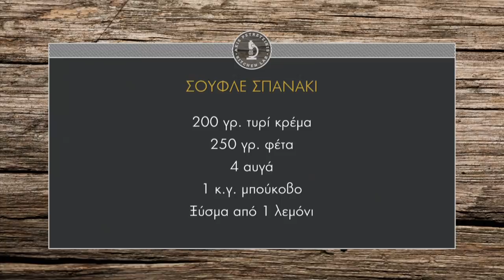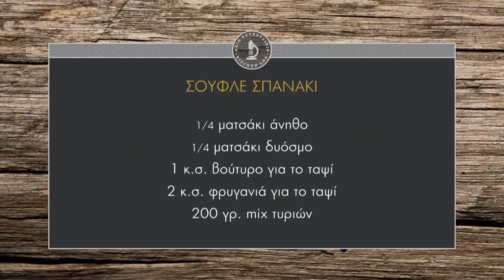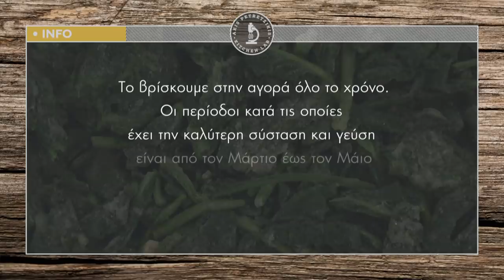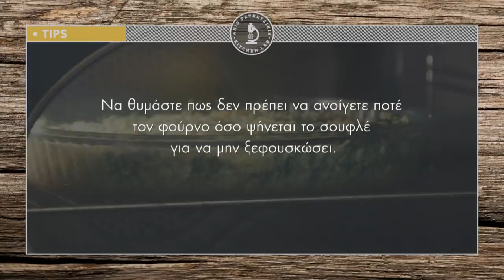Σουφλέ σπανάκι Επ. 29 | Kitchen Lab TV | Άκης Πετρετζίκης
Σουφλέ σπανάκι | Soufle spanaki | Άκης Πετρετζίκης TV

Παρουσίαση: Άκης Πετρετζίκης
Σκηνοθεσία: Πάνος Γεωργίου
Αρχισυνταξία: Νάσια Κόλλια
Διεύθ. Φωτογραφίας: Γιώργος Μιχελής
Οργάνωση Παραγωγής: Δημήτρης Κολοβός
Εμπορικό Τμήμα: Mary-Rose Ανδριανοπούλου, Ζωή Κωνσταντοπούλου
Β. Σκηνοθέτη: Πολύβια Μενοίκου
Τεχνικός Προϊστάμενος: Βασίλης Καρυπιάδης
Σκηνογραφία: Αναστασία Χαρμούση
Γραφικά: Παναγιώτης Πατσιαούρας
Sous Chef: Μάρκος Παπακωνσταντίνου
Βοηθός Sous Chef: Τηλέμαχος Δημητρακόπουλος
Βοηθοί Κουζίνας: Σοφία Βήτα
Ειδικοί Συνεργάτες: Άννα Μαρία Βολανάκη, Κατερίνα Βασιλακοπούλου, Μάρθα
Διευθ. Παραγωγής: Διαμαντής Αρακάς
Floor Manager: Διονύσης Κυπριώτης
Οπερατέρ: Δημήτρης Τοπούλογλου, Άγγελος Τσουκαλάς:
Χειριστής Ρομποτικής: Κώστας Τσέλης, Γιώργος Παρθένης
Χειριστής Cam Rail: Παν Παν

Ηχολήπτης: Στέφανος Κεραμύδας
Μοντάζ: Ειρήνη Κεφαλά, Ηλίας Αποστολίδης
Ηλεκτρολόγος: Μάκης Λάντος
Εκφώνηση: Νάσια Κόλλια
Ενδυματολόγος: Αλέξης Φούκος
Βοηθός Ενδυματολόγου: Αλέξια Μπελογιάννη